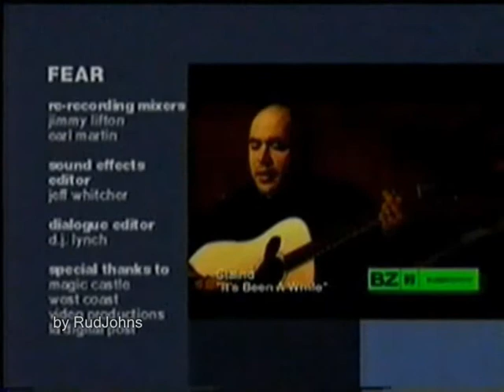MTV Fear - The Faces Of Fear part 5